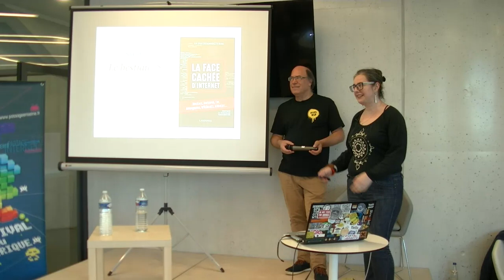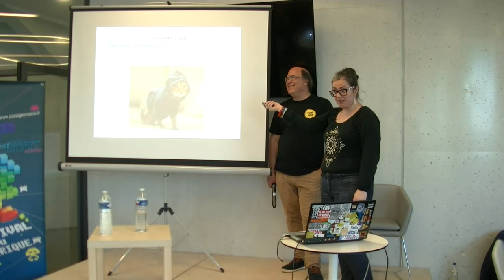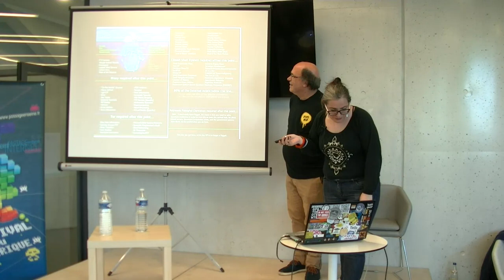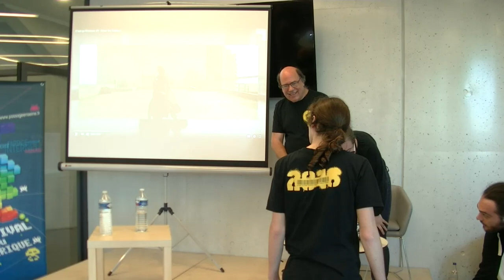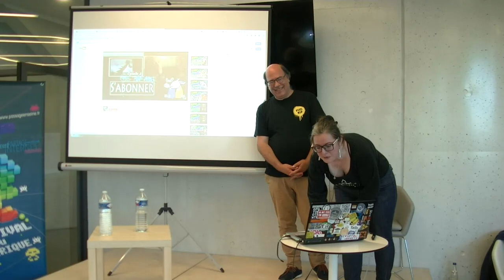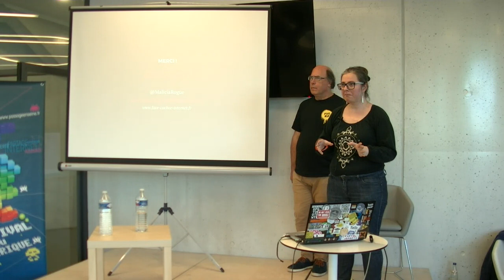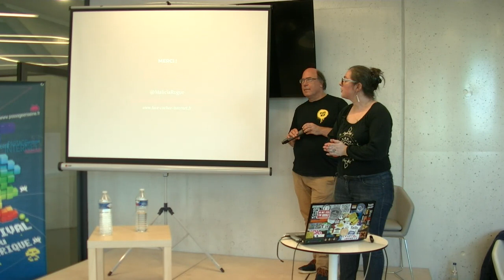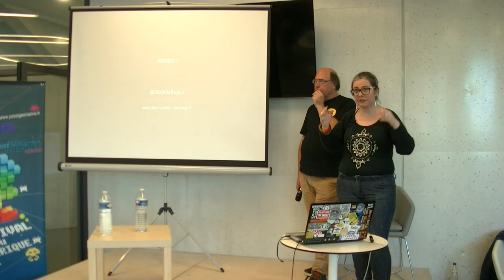[Malicia] La face cachée d’Internet : saisissons-nous vraiment les enjeux du numérique ?